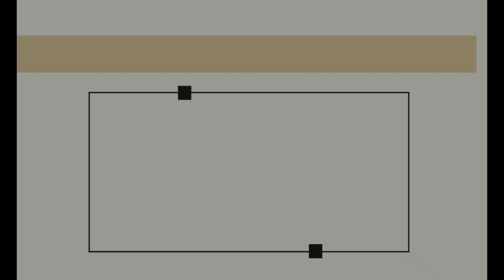Does Bible Encourage Blind faith or Reasoned Faith| GCI India Mid-Week Bible Study